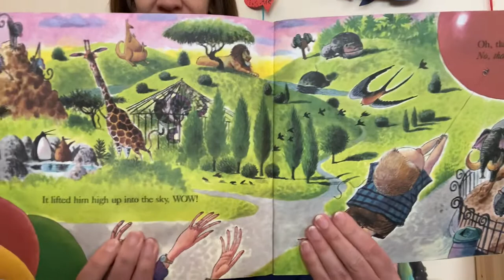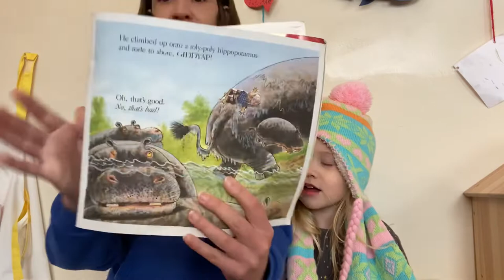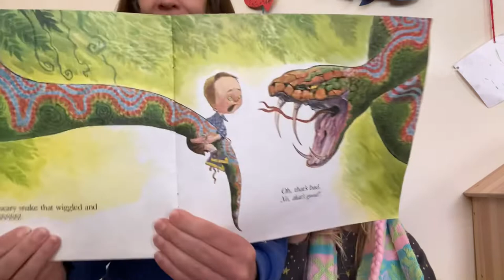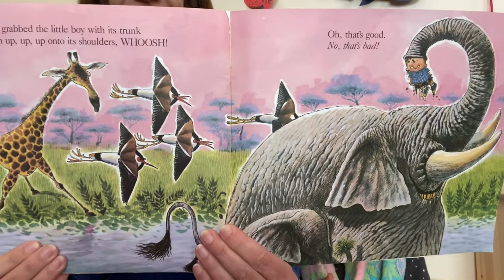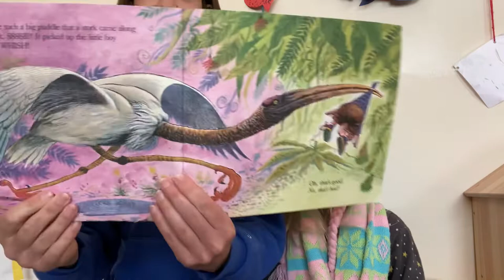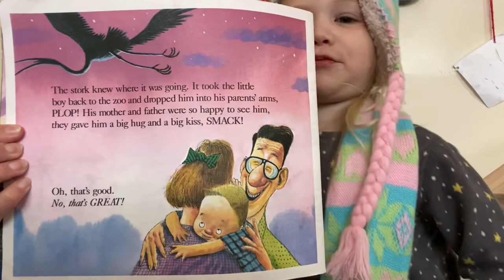Teacher Ella reads That’s Good! That’s Bad! by Margery Cuyler